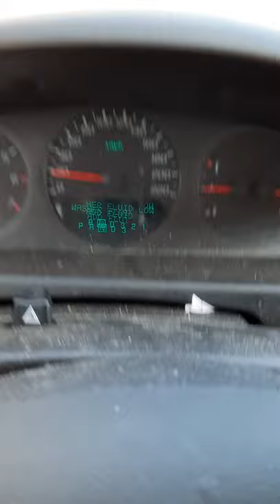Impala - continuing to drive up hill in neutral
2007 chevy impala is driving up hill in neutral. Reported to GM and authorities

danger in neutral

the most hacked car

hacked impala

remote hacked